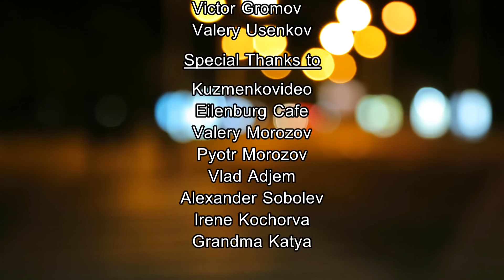Maroon 5 - Sugar - Acoustic Cover - Anastasia Kochorva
Anastasia Kochorva (20 years old) sings Sugar by Maroon 5. Guitar players - Sergey Dudin & Vitaly Kochorva. 🌹 My name is Anastasia. Singing is my only passion :) This cover was suggested by many many many of you! It was a delight to put together. Hope you enjoy! If you like it, feel free to rate, comment, hit that thumbs up button and/or share it with a friend :)

Sugar
Lyrics

You got me begging
Begging, I'm on my knees

Your sugar
Yes, please
Little love and little sympathy
Your sugar
Yes, please

The one thing, I'm living for

Your sugar
Yes, please

Yeah
'Cause girl you're hotter than southern California Bay

I don't gotta be afraid
Don't give all that shy shit

Sugar
Yes, please
Oh, right here (right here),
'Cause I need (I need)

Your sugar
Yes, please
Your sugar
Yes, please

Maroon 5 - Sugar (Anastasia Kochorva Official Cover Video)
Maroon 5 - Sugar (Anastasia Kochorva Acoustic Cover) - Music Video
Sugar - Maroon 5 (Anastasia Kochorva Official Cover Video)
Official Music Video official music video cover original
Vitaly Kochorva Official Music Video Acoustic Cover
Yes! Music!!! Good Music!!! Music Forever!!! Hit Song!!! Top Hit List Billboard
Anastasia Cociorva Moldova Anastasia Cociorva Chisinau
Анастасия Кочорва Анастасия Кочорва